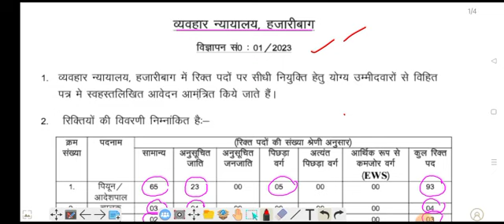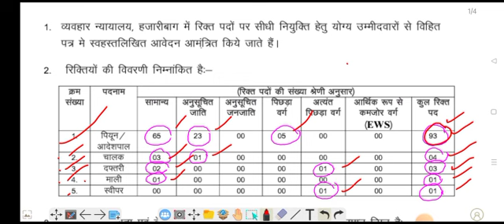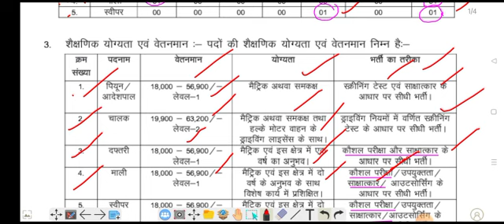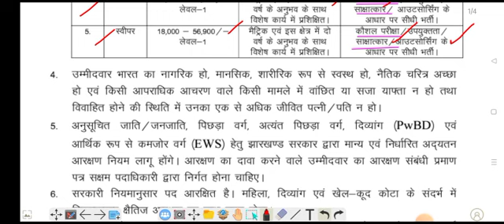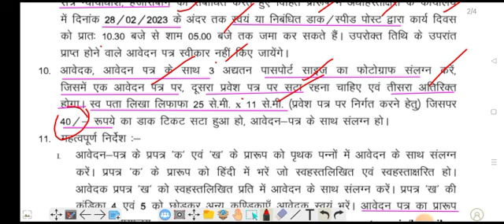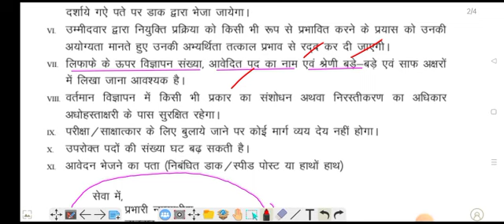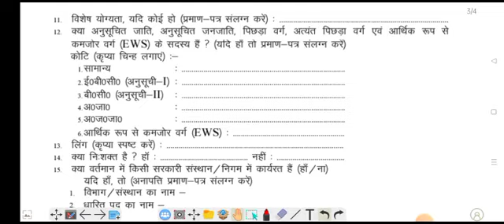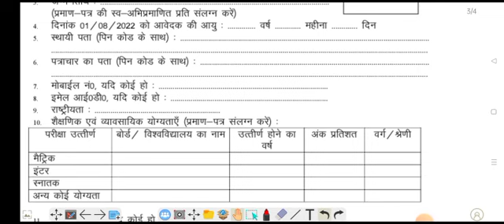Civil Court Hazaribagh Recruitment !! Civil Court Hazaribagh Vacancy 2023 !! सम्पूर्ण जानकारी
My Telegram page link for Notification pdf and other important vacancy:-